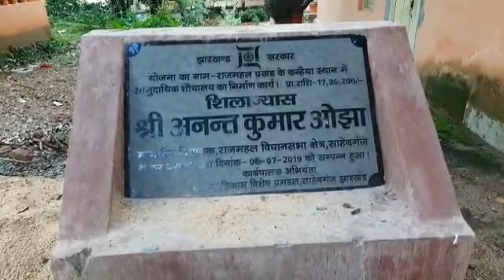KANAI NATSHALA , ISKCON MANDIR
कनाई नाटशाला झारखंड के राजमहल जिला के मंगल हाट में  सुंदर पहाड़ो के बीच गंगा नदी के  टापू पर बसा हुआ एक प्राचीन मंदिर है ।जो कि इंटरनेशनल सोसायटी ऑफ कृष्णा कंसीएसनेस Iskcon द्वारा परिचालित है ।अद्भुत यह मंदिर तमाल ,बट,पलास के जंगलों से घिरा हुआ ५५०साल पुराना है ।चैतन्य महाप्रभु इसी इस्थान में कृष्णा भगबान से मिले थे और भाब बिभोर होके हरिनामके प्रचार में लगे ।बहुत ही शांत निर्जन स्थान पर आध्यत्मिक शक्ति के विकास में सहायक परिबेश है। हरे कृष्ण🙏